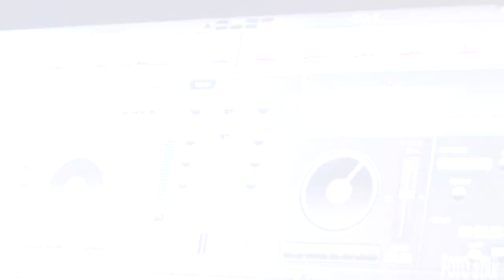08 02 20104 OŠ"Veljko Dugošević" Žurka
School disco 2014